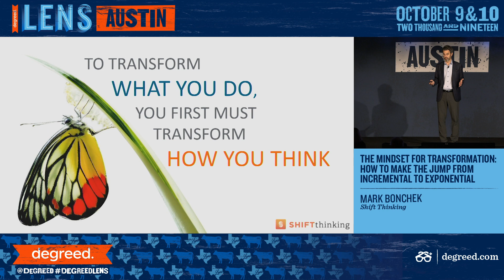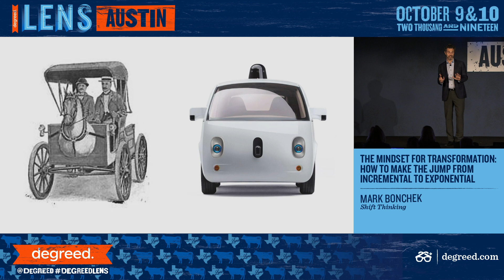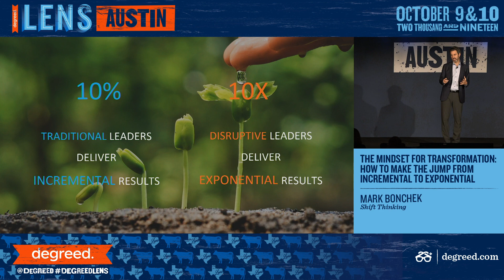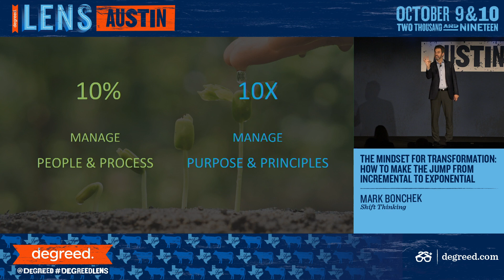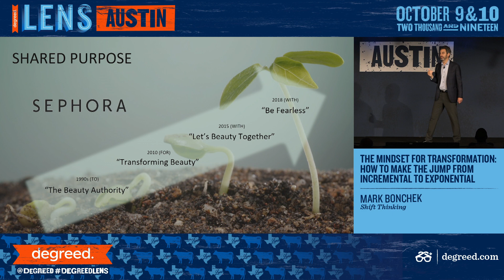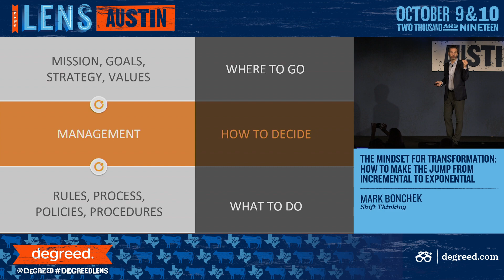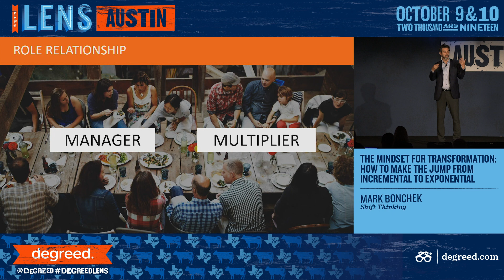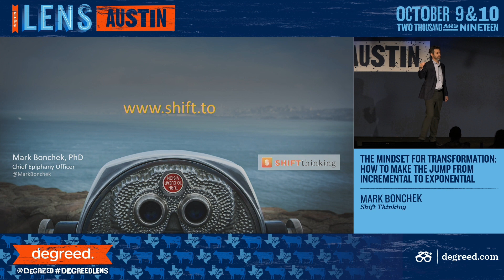The Mindset for Transformation: How to Make the Jump from Incremental to Exponential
With digital technologies advancing at Mach 10, organizations are scrambling to survive. It’s time to do away with the old. In this year’s LENS keynote, Mark Bonchek walks us through a new model of value creation along with how a shared purpose can accelerate growth, empower teams, engage customers, and transform culture.

Mark Bonchek
Chief Epiphany Officer
Shift Thinking